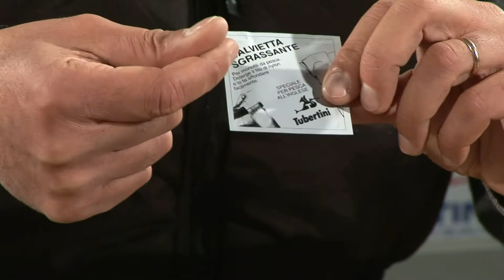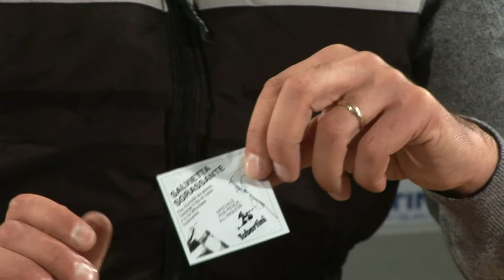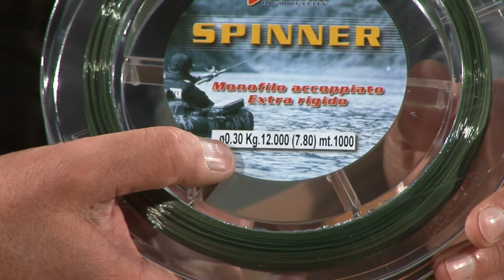Tubertini - Angolo dell'esperto - Attrezzature Pesca Inglese